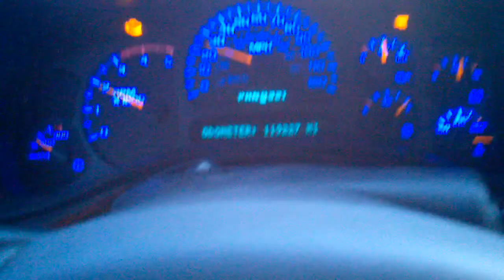dmax bad shift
this is my truck i just put a new built tranny in.  done by myself and probably wrong.  the problem shift is at the 6/7 second mark.  also at the very last shift i let off so you cant hear it as strong but its there.

UPDATE:  when i pulled the trans the gapping between the c2s and c3 was wrong and wasnt dissengaging!  theres a plastic spacer thing in there was totally shot.  holding up nicely now.  dyno'de truck 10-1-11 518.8HP on eddy dyno.